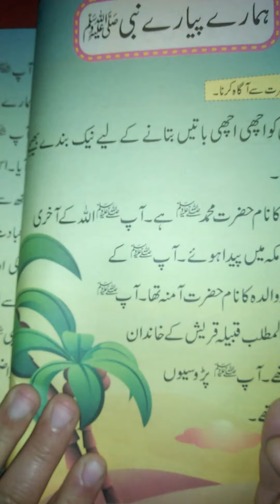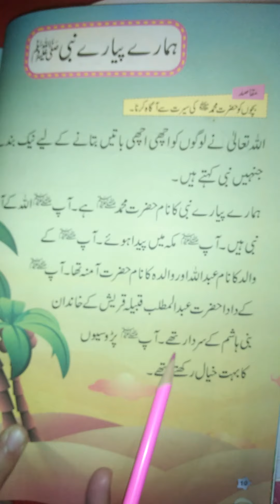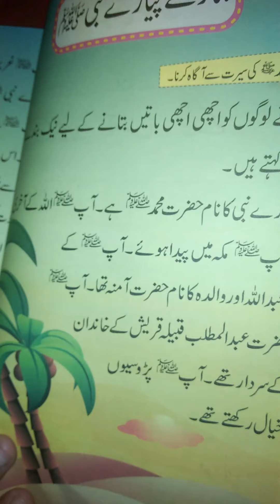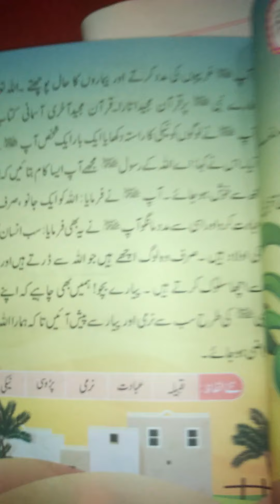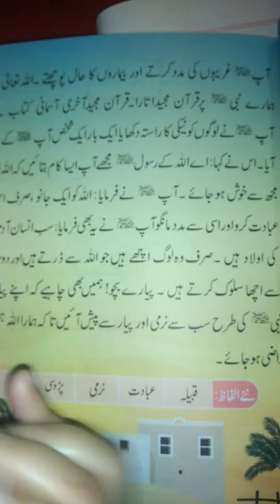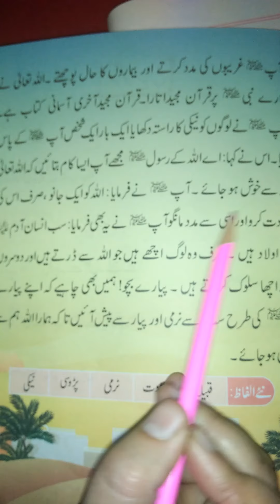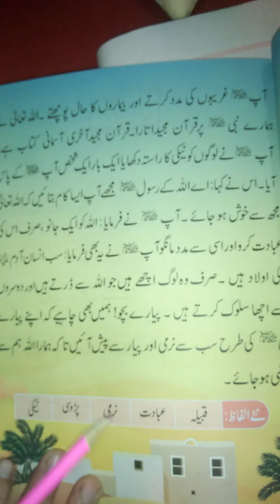Class 1 Urdu lec# 3